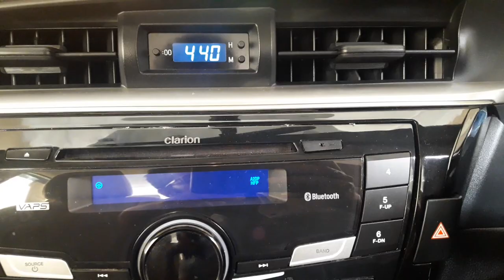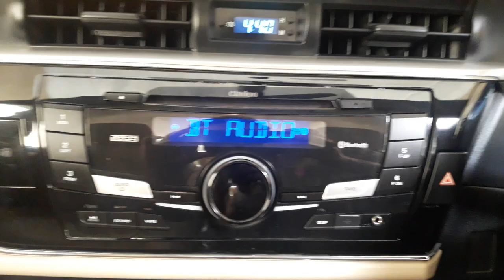Connect Bluetooth device to Toyota GLI - Urdu/Hindi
For Fully detailed explanation.

Here i have shown u how you can connect any bluetooth device to Clarion Of Toyota or anyother car speakers.